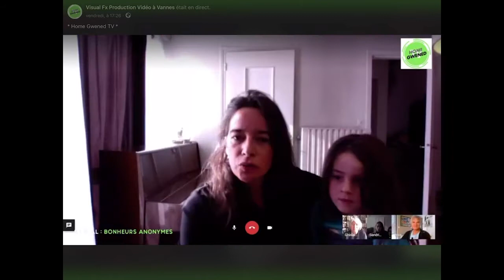Bonheurs Anonymes -7- Ghislaine Gouby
Bienvenue sur la chaine de Bonheurs anonymes pour poursuivre nos rencontres sous format vidéo en attendant un retour de la version papier !
Bonheurs anonymes c’est le magazine gratuit qui promeut les gens heureux du Morbihan.
Nous avons besoin de mentors qui sèment du bonheur, et nous sommes tous le mentor de quelqu’un; sans le savoir, chacun d’entre vous inspirez d’autres personnes de votre entourage. Vous êtes des exemples… mais, c’est quoi alors réussir sa vie ?

Nous sommes heureux d’accueillir aujourd’hui Ghislaine Gouby, intellectuelle, directrice des Scènes du Golfe (Théâtres de Vannes et Arradon).
Réussir sa vie pour elle ? Aimer sans cesse.
Voyons ça de plus près sur la web TV d'Erwan Le Luhern, présenté par Sandrine Berthier, fondatrice du magazine et de l'association Bonheurs Anonymes, avec la même série de questions qu'en version papier.